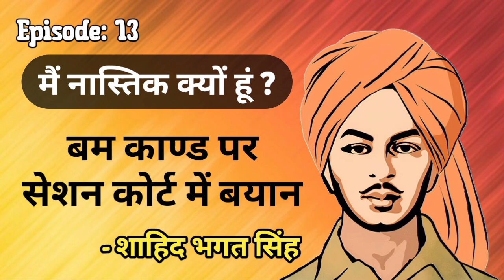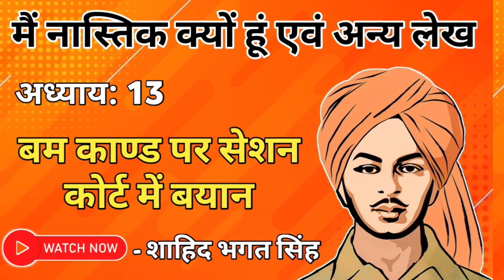बम काण्ड पर सेशन कोर्ट में बयान || मैं नास्तिक क्यों हूं || Bhagat Singh Biography || Ep.13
हम सभी आज इस ऑडियोबुक पॉडकास्ट के माध्यम से भगत सिंह जी के द्वारा लिखे गए लेख जिसका नाम है "बम काण्ड पर सेशन कोर्ट में बयान" को ऑडियो के रूप में सुनेंगे जिसमें इस बात का वर्णन किया गया है की जब भगत सिंह को षडयंत्र कर फैसाया गया था तब उनके कोर्ट में क्या बयान थे उसको हम आज इस एपिसोड के माध्यम से जानेंगे..
तो इस ऑडियोबुक को पूरा सुने..
धन्यवाद।

I hope you will like it. Keep Listen, Keep Support and Keep Sharing.

Credit:
Why I Am An Atheist & Others Work
Book Publisher: Om Sai Tech Books

Thanks.

Jai Hind